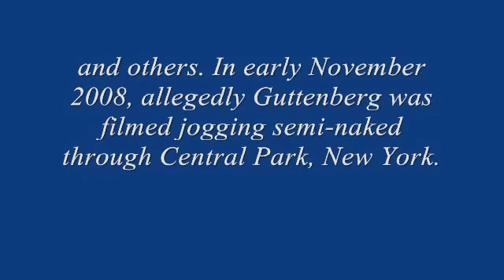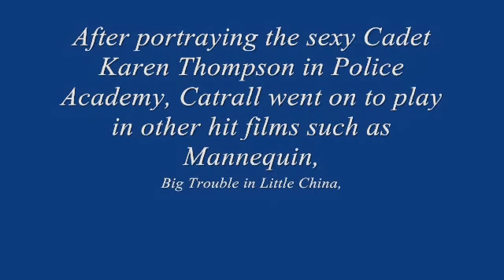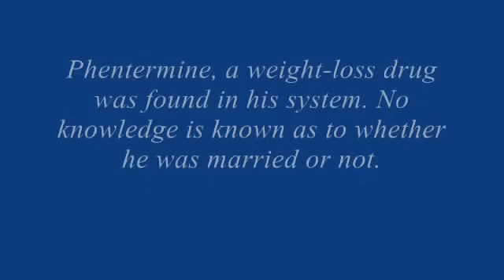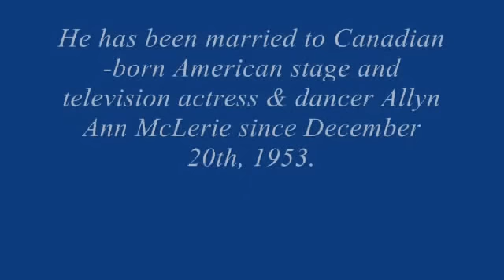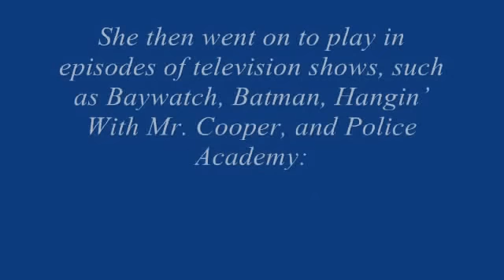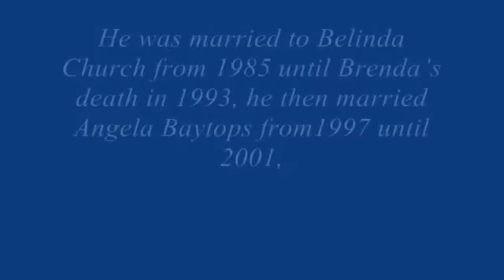WHERE ARE THEY NOW? POLICE ACADEMY (1984)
Ever wondered what happened to Mahoney, Hightower, Tackleberry, Larvell Jones and Captain Harris from the 1984 Comedy hit film Police Academy? Well here are updates on all your favorite characters from the 1984 film, Police Academy...Enjoy and if you like the video, comment on it, like the video itself and you can subscribe to my channel for more 'Where Are They Now' videos coming soon!